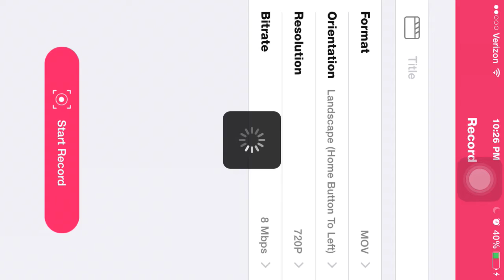Madden Mobile Huge Coin Giveaway!!!!!